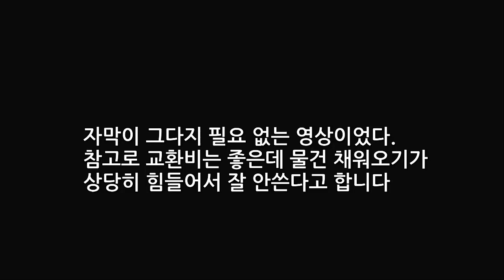[대항해시대] 교환비 최고봉? 알렉산드 라이트를 가지고 와보았다